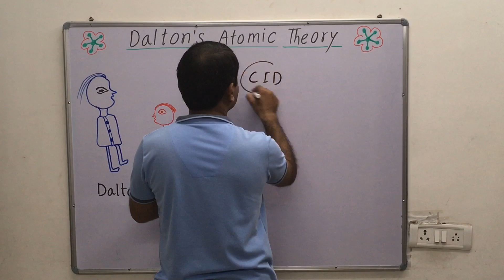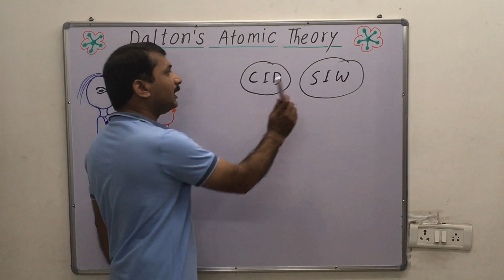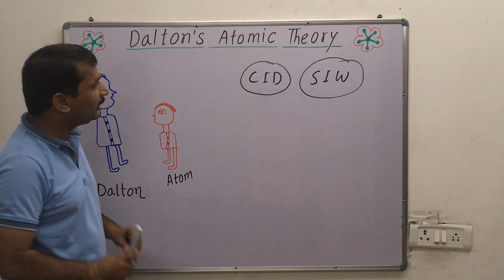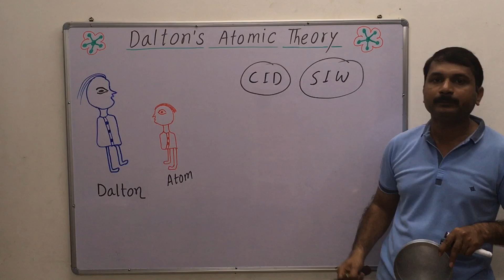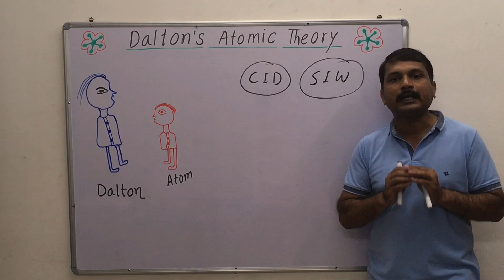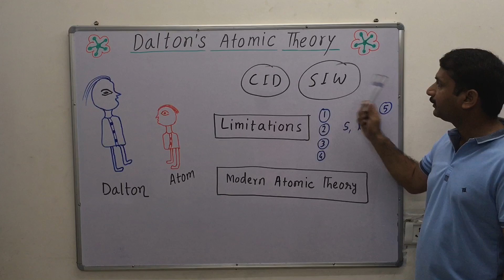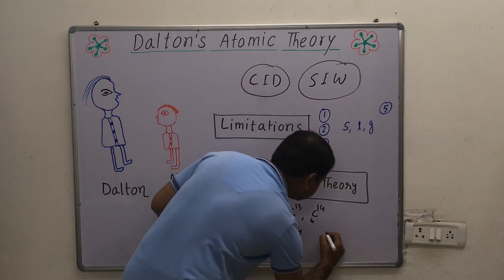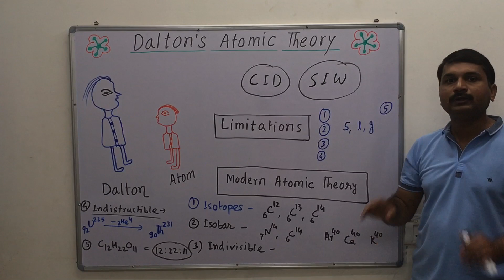1.15- (1) Dalton's Atomic Theory. & it's limitations (2) Modern atomic theory, class 11 some basic c